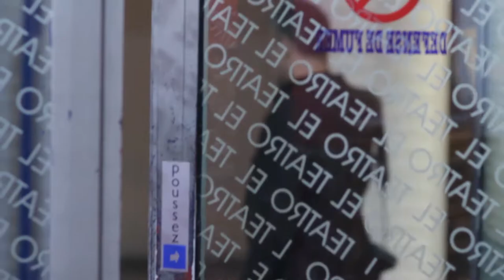انها لسنة بيضاء..